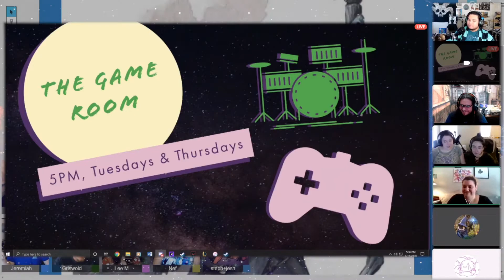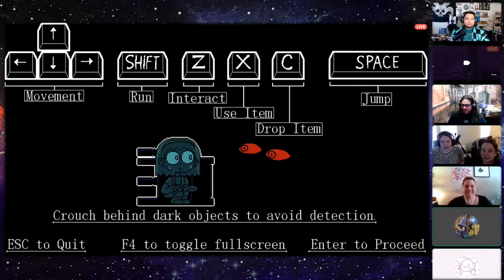Gnarled Hag: Episode 1 - OK Karen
**In the recent wave of demonstrations and protests to the systemic racial injustice, we stand with our brothers and sisters. Black Lives Matter. Help against the racialism and injustice when and where you can. Here are some links where you can donate and get informed in projects.

Game: Gnarled Hag
We need to get out!

Want to give a donation, or buy us a cup of coffee